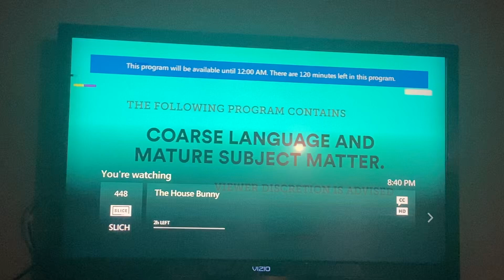Opening to The House Bunny on Slice